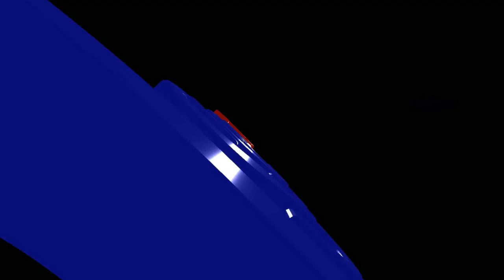Refki Ridwan, SH, MBA, SpN, Bagaimana Kepastian Hukumnya, Jika Ada Dualisme Kepengurusan